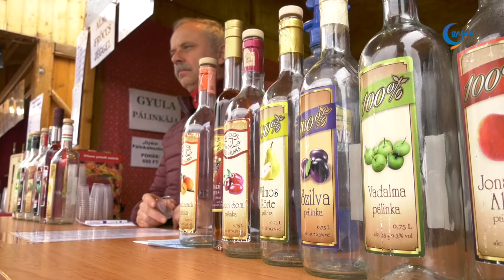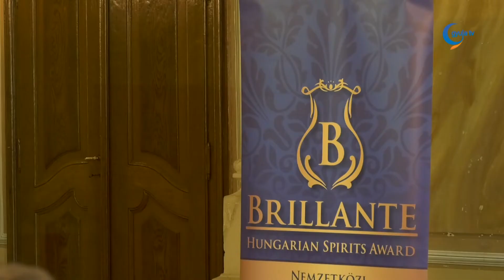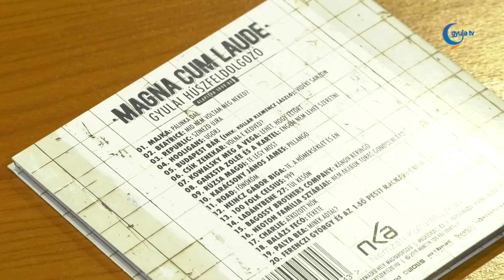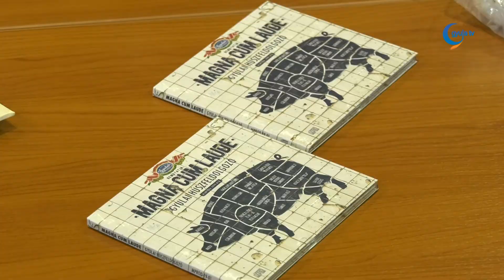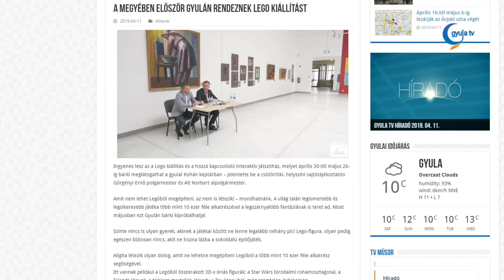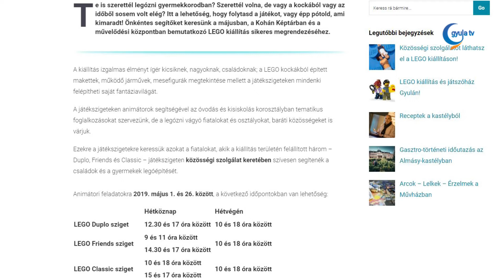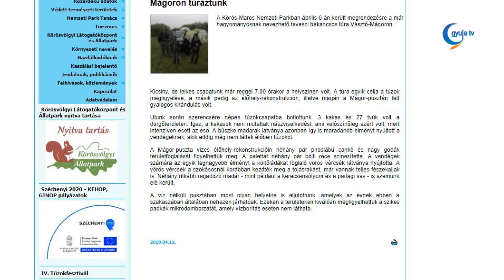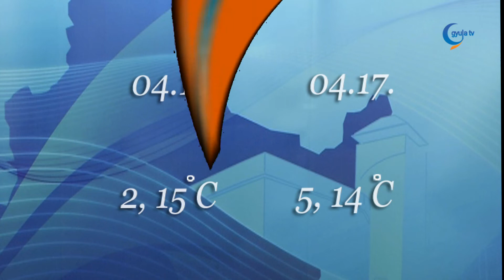Gyula Tv Híradó 2019. 04. 15.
Témák:

- Több könnyűzenei és szakmai programot követően vasárnap befejeződött a három napos, jubileumi Gyulai Pálinkafesztivál. Összesen 1182 mintából Galambos Gergely Gönci magyar kajszi párlata lett a Brillante 2019 legjobb bérfőzetett párlata, a legeredményesebb bérfőzdéje címet pedig a Szabolcs-Aranya Pálinkaház érdemelte ki. A legjobb magánfőzött párlatnak járó elismerést a Gyenesi Pálinkárium 2017-es évjáratú Fekete Berkenye pálinkája nyerte meg.

- A Tuzséri Pálinka Manufaktúra besztercei szilvapálinkája lett a legjobb kereskedelmi pálinka, és a legjobb kereskedelmi főzde címet is ez a cég érdemelte ki. Pénteken, a Brillante 2019 Kereskedelmi Főzdék Pálinkaversenyének eredményhirdetését követően a Pálinka lovagrendek vonultak a 100 éves cukrászdától a várkertig, ahol sor került a 20. Gyulai Pálinkafesztivál ünnepélyes megnyitójára.

- Irodalmi évfordulók apropóján tartott előadást a könyvtárban Becsy András költő. Az eseményen szó esett Ady és Petőfi kultuszáról is.

- A tavasszal jó formában futballozó Kecskemét látogatott vasárnap Gyulára, hogy pontot, pontokat raboljon a Szeged-Grosics Akadémiától. A hazai gárda két, 1-0-s győzelem után újabb sikerre készült.

- Égő házából hozott ki egy rendőr egy 86 éves nőt Körösladányban. A tűz valószínűleg elektromos zárlat miatt keletkezett, az oltás közben a tűzoltók egy gázpalackot is kihoztak az épületből.